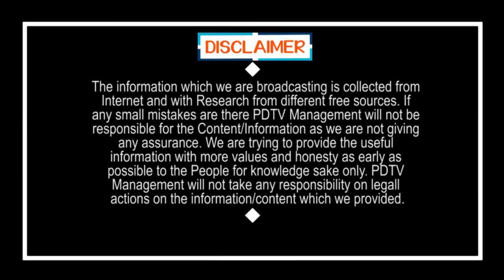Public Talk On AP Local Body Elections | ఈ టైంలో స్థానిక ఎన్నికలు అవసరమా ? | PDTV News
ఈ టైంలో స్థానిక ఎన్నికలు అవసరమా ? | Public Talk On AP Local Body Elections | PDTV News